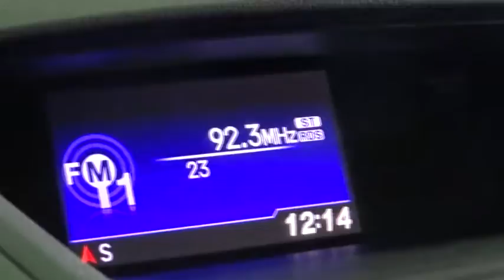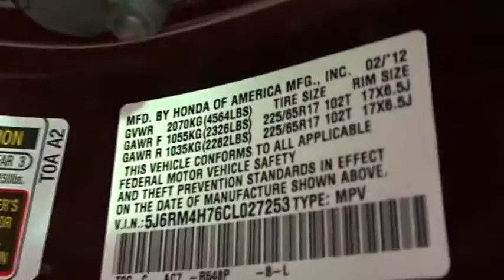2012 Honda CR-V Woodside, Queens, Manhattan, Whitestone, Brooklyn, NY 163758L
2012 Honda CR-V

Paragon Honda
57-02 Northern Blvd

AWD. Red Hot! You NEED to see this SUV! **Only one owner, mint with no accidents!**The price you see is the price you pay** Want to save some money? Get the NEW look for the used price on this one owner vehicle. Previous owner purchased it brand new! NHTSA awarded the all-new 2012 CR-V with a 5-star overall safety rating. Accommodating rear seat folding mechanism. brbrTo find the best price, we do the research before you do to provide you with the best value on every vehicle. We are the winners of the prestigious President's Award 2 years in a row, due to our customer oriented sales process. Certified vehicles:  2011+ Honda models with 80k miles or less. The displayed Pre-Owned Vehicles are in limited quantities, unique, and often are one of a kind based on the specific vehicle's options, colors and mileage. These Vehicles are offered on a first come first served basis, and subject to prior sales.It should be understood that the displayed vehicles are a sampling of what may be available, not every vehicle will be available continuously at all times and for every consumer, and often additional like vehicles will be available and not yet posted. Due to the high demand for our individually selected vehicle inventory, there may be times that an individual vehicle is no longer available at the time you arrive at the Dealership. This is due to a time delay between posting the vehicle, its actual sale and delivery and removal from the web site. Posting, sale and delivery of all pre-owned vehicles is an evolving process. Sometimes displaying vehicles may still not be available for a variety of reasons, such as subject to prior sales, removal and transport elsewhere, awaiting title and ownership confirmation. To better insure the specific vehicle's availability, you should contact the Dealership to confirm its present availability.